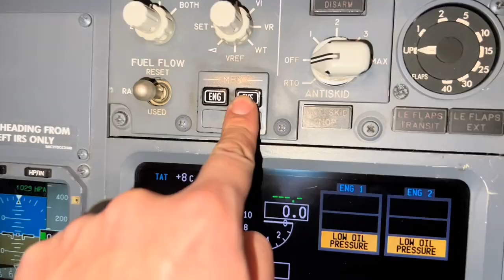飛機是如何加液 aircraft aircraftrepair aircraftmaintenance How to add fluids to an aircraft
歡迎來到我們的4K風景旅行頻道！我們為您提供最令人嘆為觀止的旅行體驗，帶您走遍世界各地最美麗的景點。從壯觀的高山到迷人的海灘，從古老的城堡到現代的城市，我們會為您帶來最精彩的旅行視頻。所有的視頻都是以4K分辨率拍攝，讓您感受到身臨其境的感覺。如果您是一個旅遊愛好者，或者只是想在家中享受美麗的景色和放鬆心情，那麼您來對地方了。  Welcome to our 4K landscape travel channel! We provide you with the most breathtaking travel experiences, taking you to the most beautiful places around the world. From spectacular mountains to stunning beaches, from ancient castles to modern cities, we bring you the best travel videos. All videos are shot in 4K resolution to give you the feeling of being there. If you are a travel enthusiast, or just want to enjoy the beautiful scenery and relax at home, then you are in the right place.
小旺仔